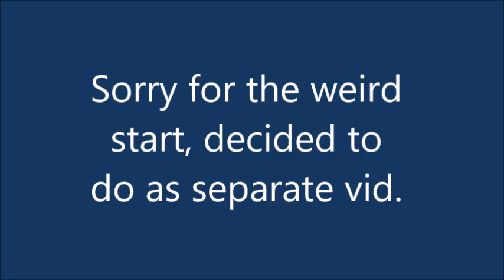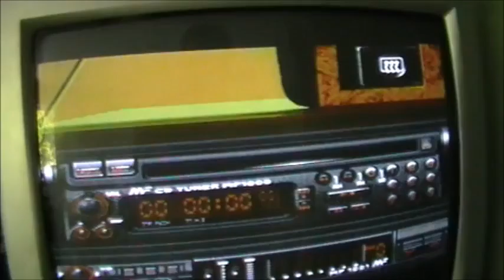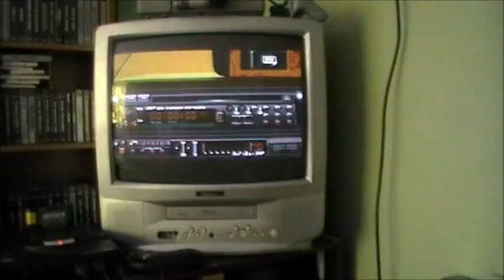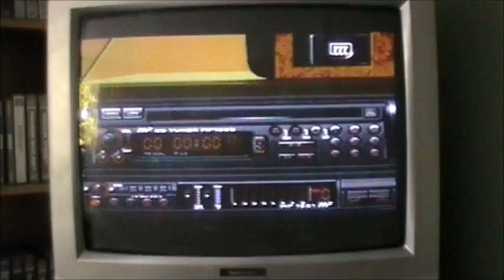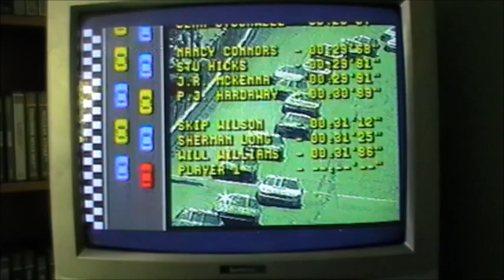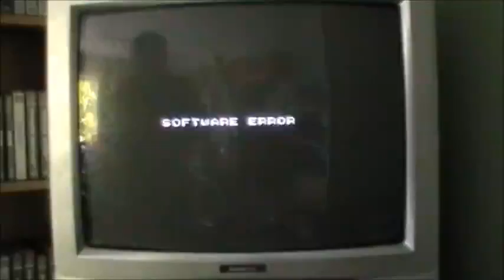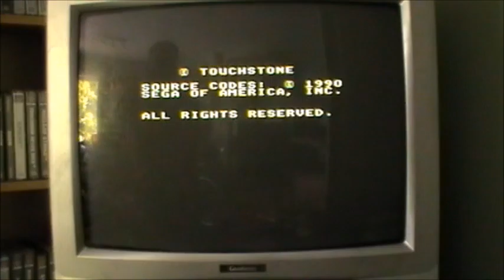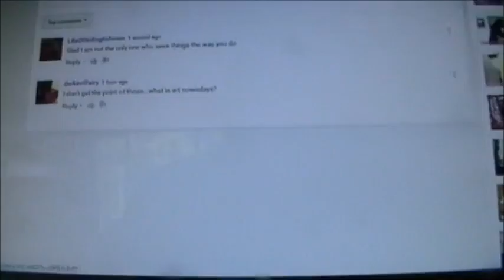Testing Master System and Megadrive games